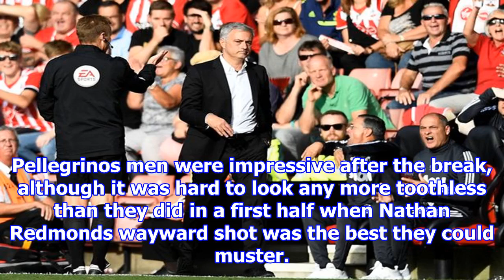[NEWS 24h] Jose mourinho thanks southampton staff after being sent to the stands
Jose mourinho thanks southampton staff after being sent to the stands
SOUTHAMPTON, ENGLAND SEPTEMBER 23 Jose Mourinho, Manager of Manchester United gets sent to the stands by referee Craig Pawson during the Premier League match between Southampton and Manchester United ...
facebook friends 4 ways!